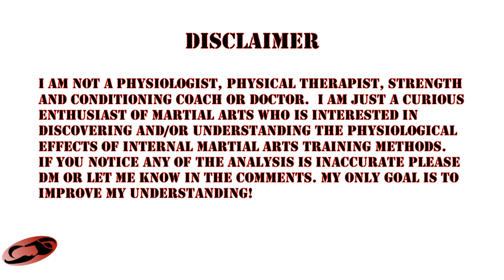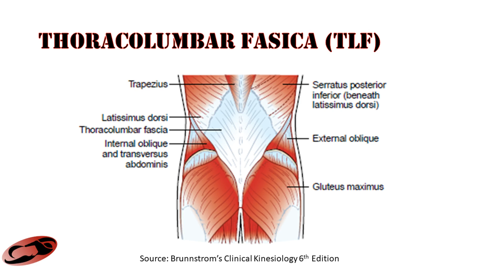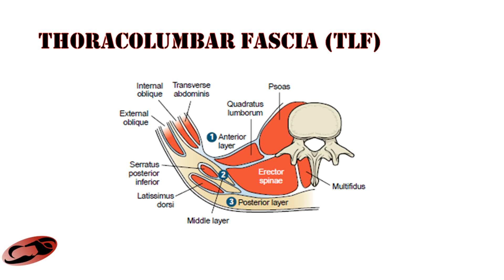Overview of the Thoracolumbar Fasica (TLF)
The thoracolumbar fascia is another important aponeurotic fascial sheet which plays a role in transferring tension posteriorly from the lower limbs to the upper body.  It also connects to the anterior rectus sheath.  This connection provides a rationale for how tension in the posterior can affect movement along the anterior and vice versa.  The description in this video is extremely high level.  I recommend checking out the references mentioned (especially the second one) if you are interested in a detailed description of the TLF.

After this I'll be getting back to examining martial arts training postures and exercises.